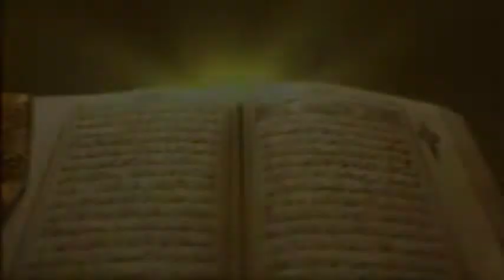Habili dhe Kabili